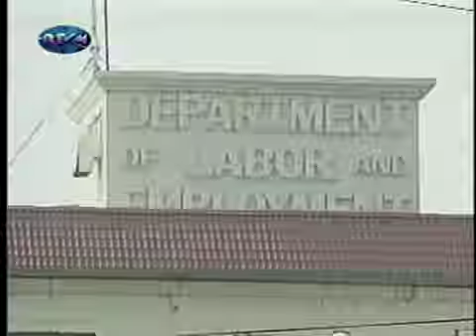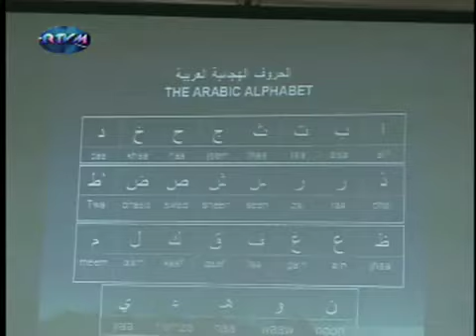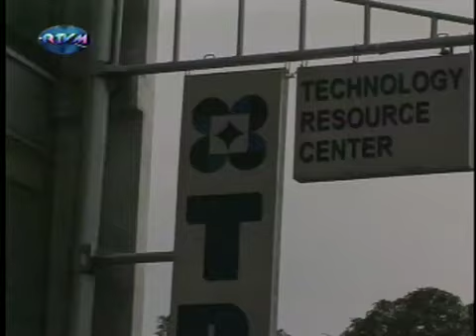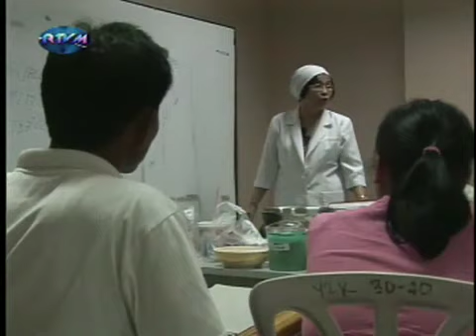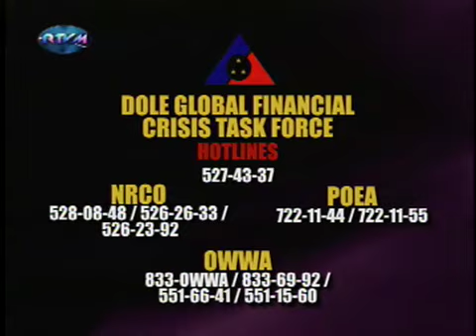The Working President EP 389 Aprub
Overseas Filipino Worker expatriates are given new hope by National Reintegrated Center for OFW's or NRCO after losing their jobs due to the economic slowdown experienced worldwide. NRCO offers programs such as trainings and livelihood. Aprub tells how.(MDF)